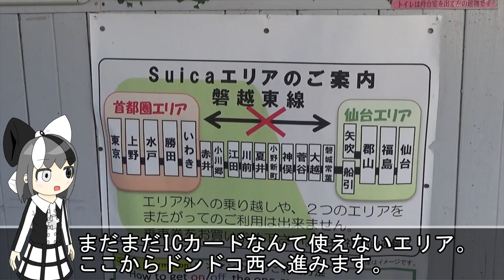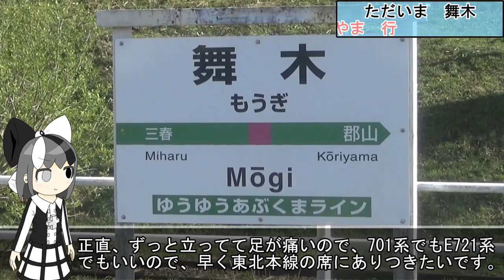【ローカル線のくせに速すぎる】キハ110系の爆走を磐越東線で楽しもうじゃないですか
磐越東線はいわきと郡山の間を走る路線。
特に小川郷～小野新町の乗車難易度は並大抵のものではなく、１日５本を狙わなければなりません。
そんな磐越東線に今日は乗りましょうね、という動画です。

気づいている人がいるかは知りませんが、最近サムネイル用のイラストの目のハイライトには小ネタを仕込んでいます。
今回入れた小ネタは、磐越西線と磐越東線の線形です。